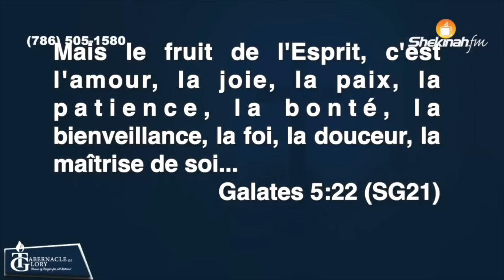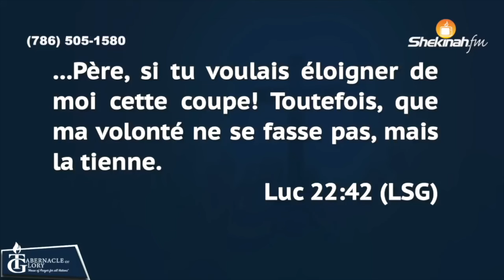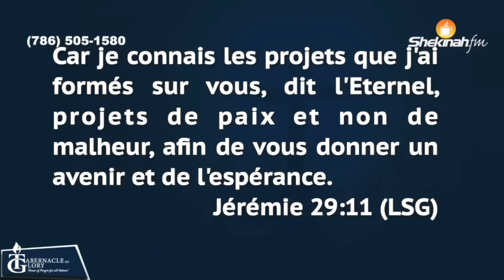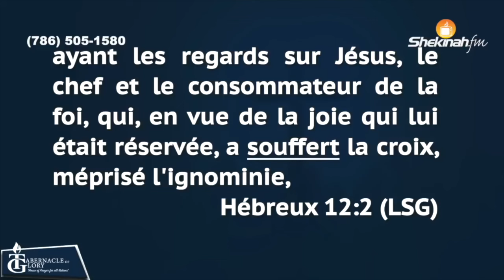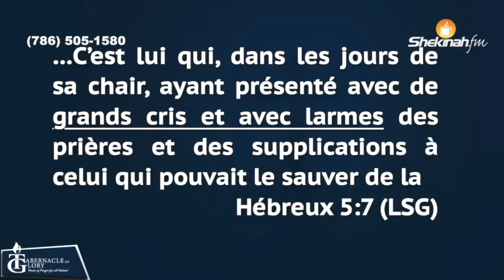Les différentes Manifestations De La Maîtrise De Soi |Bishop Grégory Toussaint